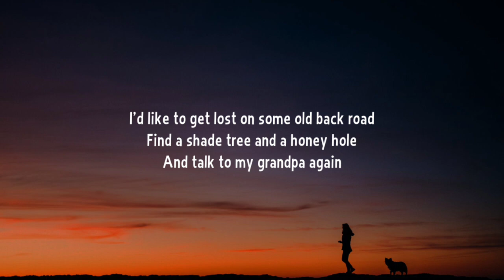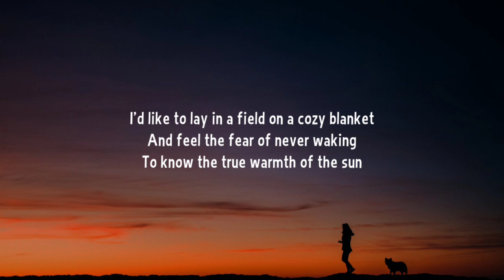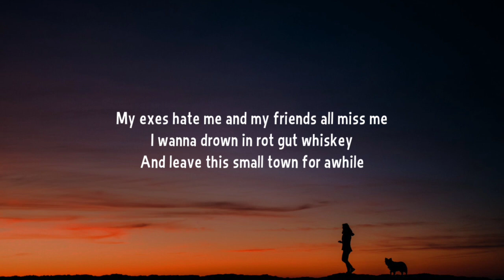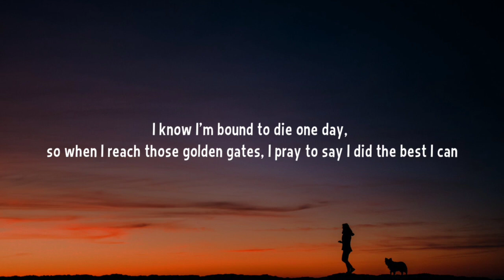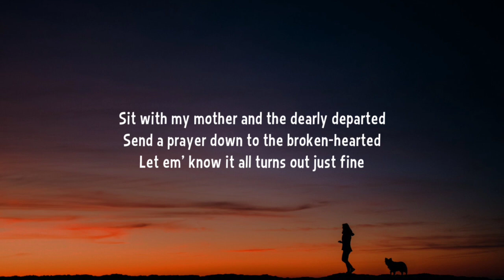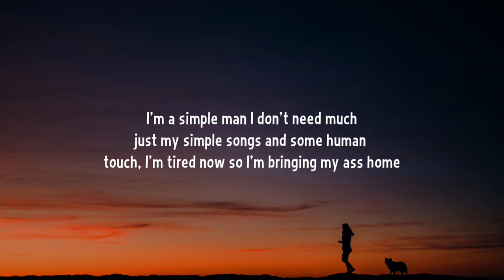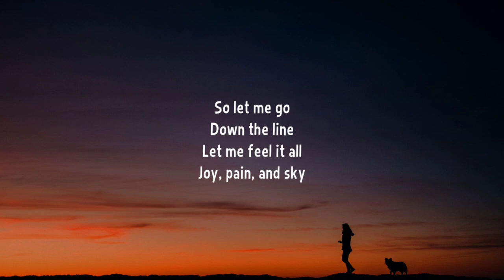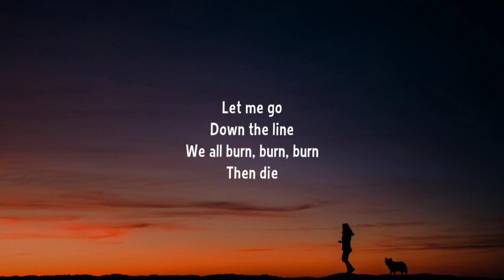Zach Bryan - Burn, Burn, Burn (Lyrics)